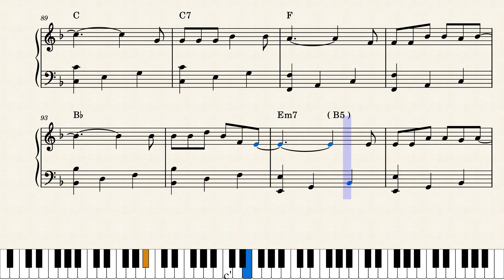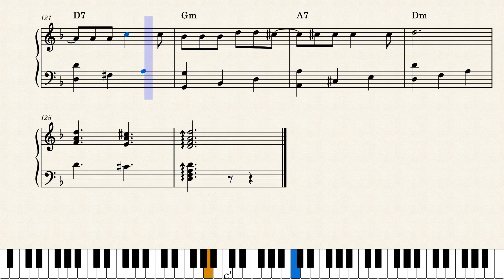A mi corrientes pora Eladio Martínez Lito Bayardo by Eladio Martínez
Transcripción de juanvema05 de Musescore